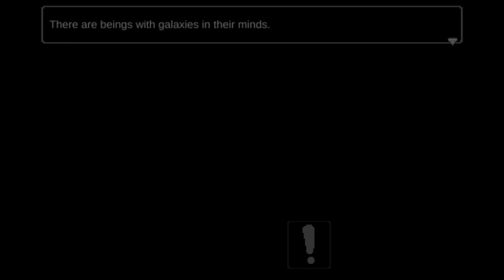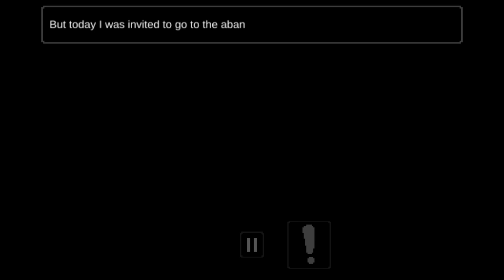Psicosis #1 (By Sebastian Gomez Briceño) | Gameplay Walkthrough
Psicosis (Sebastian Gomez Briceño)